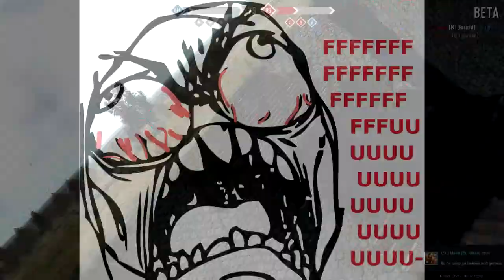HEROES & BROS by GrandRiser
TOGETHERNESS IN WAR IS IMPORTANT!

This episode: HEROES & BROS
Game:  HEROES & GENERALS

GrandRiser reporting for new video here! This time I'll be posting a footage of a free game called Heroes and G